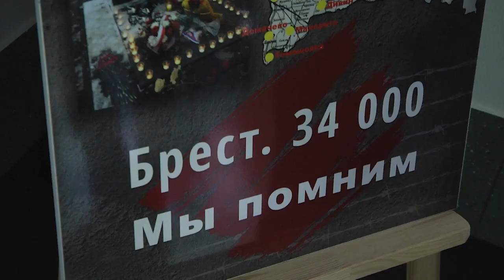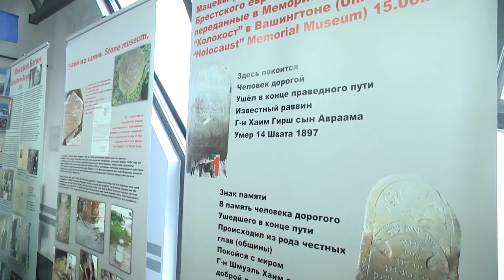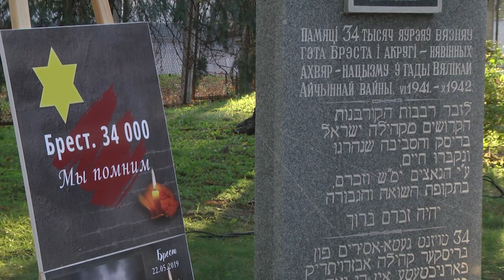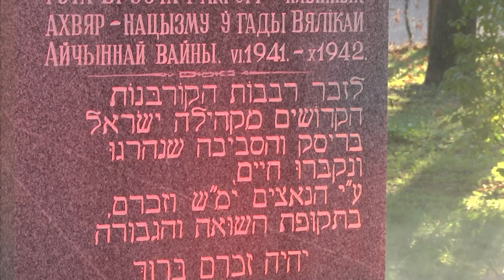2022-10-14 г. Брест. Выставка «Евреи Бреста». Новости на Буг-ТВ.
Брест – многонациональный город, где мирно живут и работают люди разного этнического происхождения и религиозных конфессий. Но не все знают, какую роль в его судьбе и развитии сыграли представители еврейского народа – а ведь это богатое наследие и мощный историко-культурный пласт в самых разных сферах.  Яркой, блистательной и самой трагичной судьбе этих талантливых людей посвящена открывшаяся к 80 – летию уничтожения Брестского Гетто выставка под названием «Евреи Бреста».